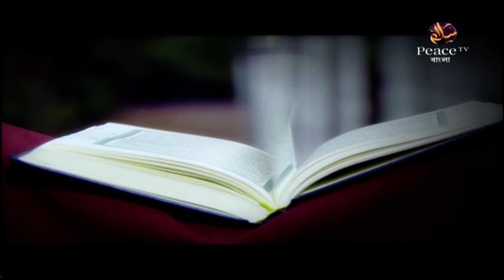২. সন্তানদের লালন পালন কিভাবে করা যায়। শাইখ মতিউর রহমান মাদানী। পিস টিভি বাংলা